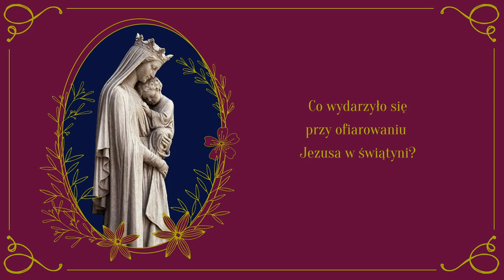Co wydarzyło się przy ofiarowaniu Pana Jezusa w świątyni?